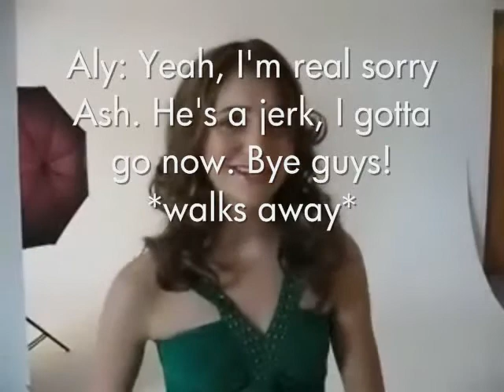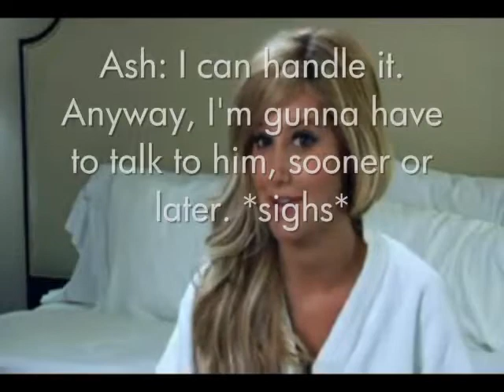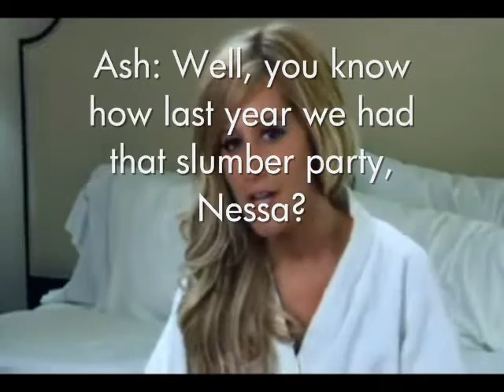Hate&Love. [[Episode One. Trust]]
-READ FIRST.

Kayy, Vanessa, Zac, Ashley, Selena, Demi, Miley, Alyson, and Joe, aren't stars yet. They all live in Tennessee. Their best friends. Zac and Vanessa are dating and Joe and Ashley are dating. It's called the Hate&Love. So, the basic of the first episode is, Joe broke up with Ashleey. Vanessa and Ashley go visit Zac and Joe is his roomate, so Ashley has to deal with him. Yeah, just watch itt(;
thanks.
jennah. ;]